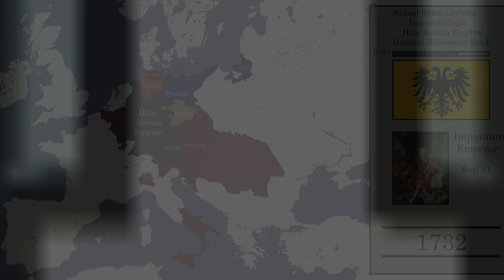The History of Chechnya & Ingushetia | Every Year - Çeçenistan ve İnguşetya Tarihi | Her Yıl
Kayra Atakan [Qırım Xan'ı]
presents...

Frame :
1332

Müzik/Music :
-Traditional Chechen Music Bakkhiychu nekhan khelkhar (Dance of the Elderly) .wmv.mp3
-[DeroVolk] National Anthem of Chechen Republic of Ichkeria - Ӏожалла я маршо.mp3